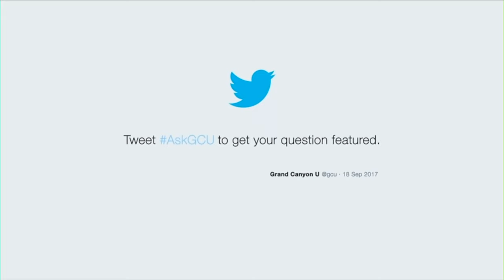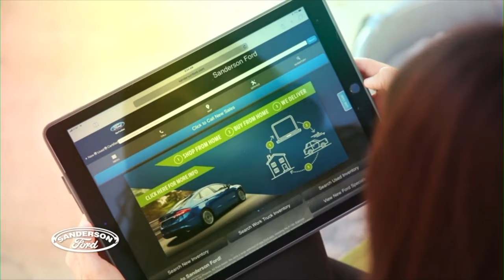GCU Softball vs. Syracuse Feb 9, 2019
GCU Softball hosts Syracuse on February 9, 2019 at 6:30pm at the GCU Softball Stadium.